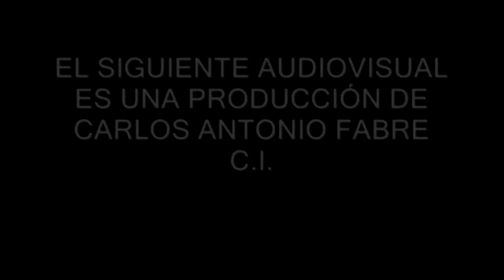EMBRUJO (Los Palmeras) Interprete. Carlos Antonio Fabre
Carlos Antonio Fabre Interpreta la canción EMBRUJO de LOS PALMERAS
Grabado en Buenos Aires 20/04/2024
Ingeniero de Grabación (Voz y Mezcla) Jorge Peso